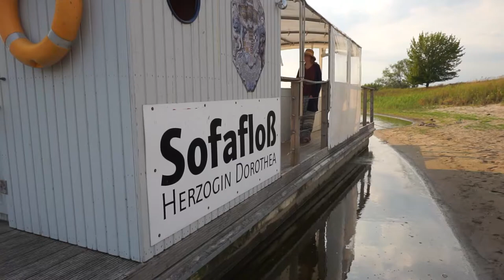Die Fülle des Floßes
Im August 2020 war ein richtig schwüles Wetter.
Sehr erfreut nahm ich die Einladung zu einer Floßfahrt von Hitzacker auf der Elbe an.

Hier konnte ich auf dem ehemaligen Grenzfluss zu mir selbst finden und den inneren Reichtum entdecken.

Ich wünsche gute Unterhaltung, denn:
"Wie im Kleinen, so im Großen!"

Ich bin Hypnotiseur, Film- und Fotograf.

Die Musik ist GEMA-frei und Royality free. Ich habe sie bei Adobe Premiere unter ADOBESTOCK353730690M4AIO bei JAMENDO.COM geladen und sie heißt "Chill-out Beat (Water)"